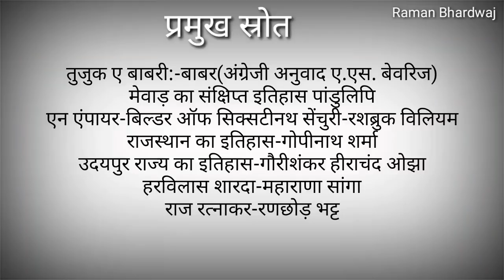क्या सही में बाबर को महाराणा सांगा ने भारत में बुलाया था // Glimpse of Indian History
Download Bhardwaj Classes Application From Google Play store:-